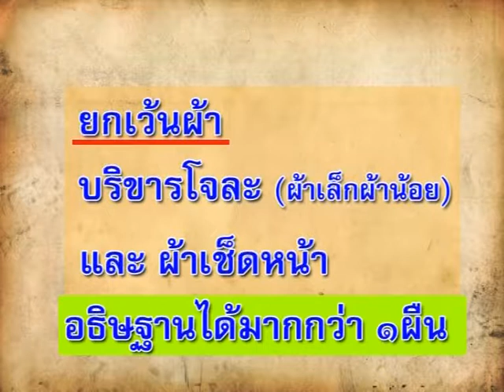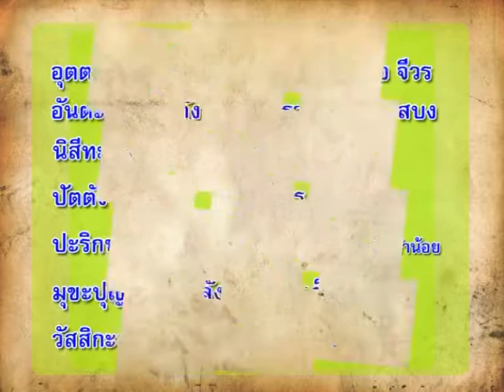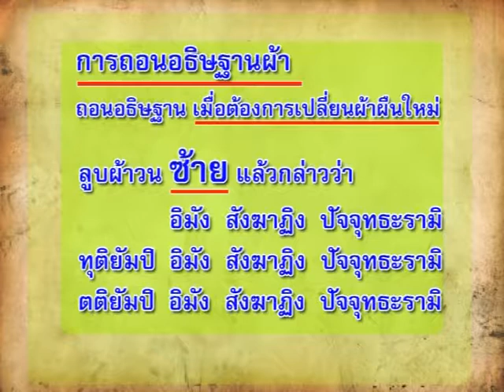วินัยผ้า เรื่องการอธิษฐานผ้า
อิมัง สังฆาฏิง อธิษฐามิ.